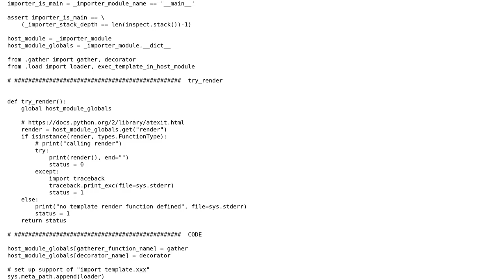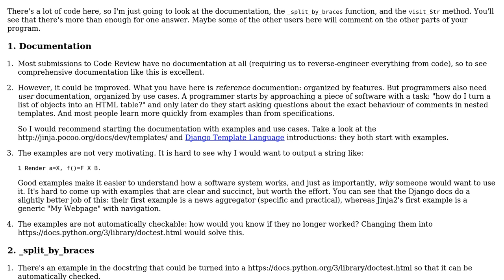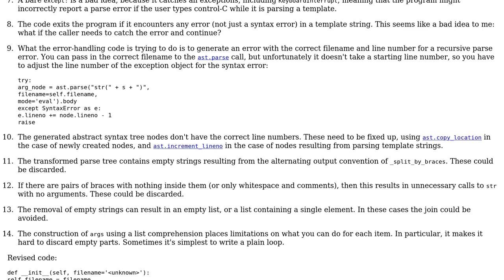Code Review: Simple Python 3 templating module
With thanks & praise to God, and with thanks to the many people who have made this project possible! | Content (except music & images) licensed under CC BY-SA | Music | Images & others | With thanks to user Neal Young user Gareth Rees and the Stack Exchange Network Trademarks are property of their respective owners. You are responsible for your own actions.